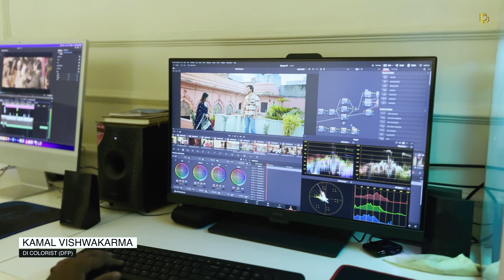Behind The Scenes | Na Ja: Naman Shrivastava | New Romantic Song | 2023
A Film By Divine Films Production
Chairman (DFP): Devesh Goel
Audio Credits:
Singer/Music/Mix: Naman Shrivastava
Lyrics: Shiv Prajapati
Master: Akash Dew
Guitar: Shubham Singh Jadon
Video Credits:
Director: Rohann Malik
Producer: Umang Goel & Sahil Aabdi
Creative Director & Screenwriter: Hardik Bansal
Asst. Director: Abhishek Yadav & Saransh Chaturvedi
Co-Producer: Priya Goel
Executive Producer: Mohd. Salauddin Ansari
DOP: Shubh Sandhu
DOP Team: Vishal or Aayush Bajpai
MakeUp: Muskaan Tomar & Sapna Choudhary
Production: @divinefilmsproduction
Line Producer: Amit Pandey
Casting: Casting Jungle
Female Bridal Costume: Aashish
Production Assistant: Rahul Sharma
Art: Deepak
Cast:
Male Lead: Sidhharrth
Female Lead: Ruchi Singh Rathore
2nd Male Lead: Gaurav Prajapati
Cast: Shireen Khan, Rakhi Jaiswal, Arun Pandey, Rahman Khan, Rajni and Sanchi
Post Production:
Edit: Neeraj Arya (thelasteditz)
DI & Grading: Kamal Vishwakarma (GradingWala)
Marketing & Promotions : Digital DFP
Follow DFP Music,

Follow Divine Films Production

For audio, video & shoot enquiries pls contact
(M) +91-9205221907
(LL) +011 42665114